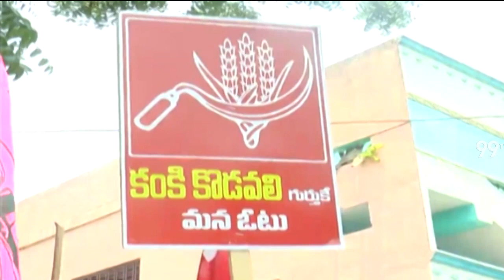ఖమ్మం కార్పొరేషన్ ఎన్నికలో 19వ డివిజన్ నుంచి సీపీఐ అభ్యర్థి పోటీ | Khammam | 99TV Telugu